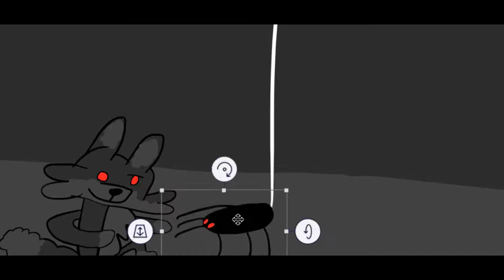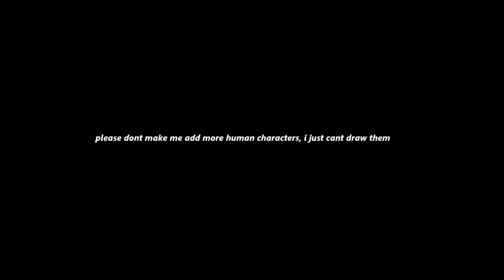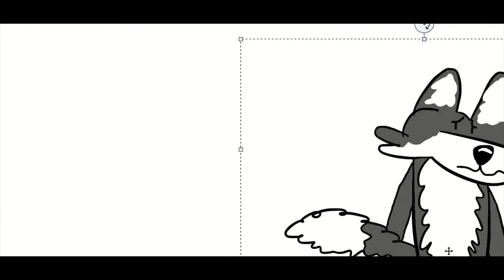RandomVerse S1 Episode 4 - What A Funny Wolf!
There's A New Guy In Town, And Seems Like He's Quite The Comedian!

But Wolfy Isn't That Happy.